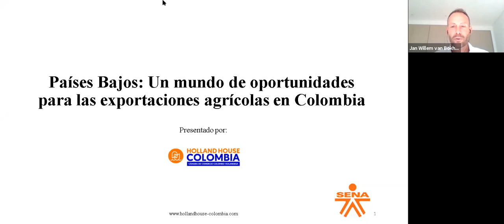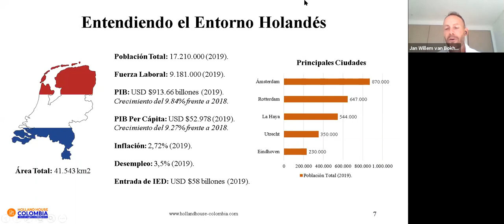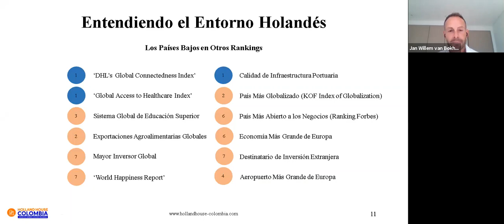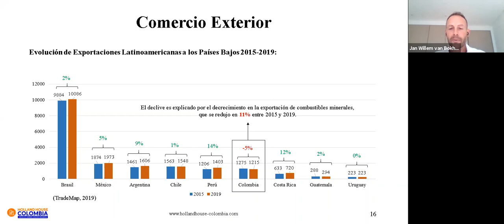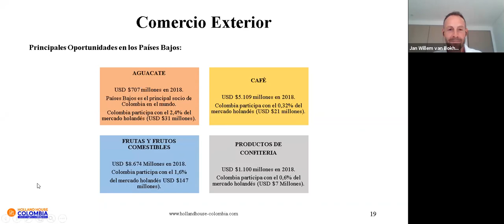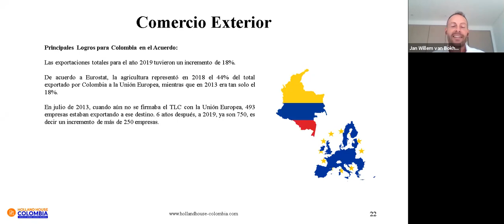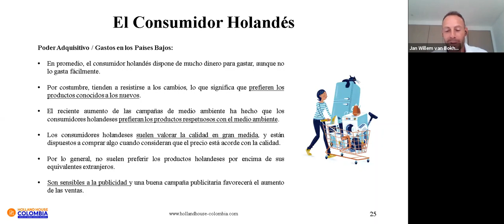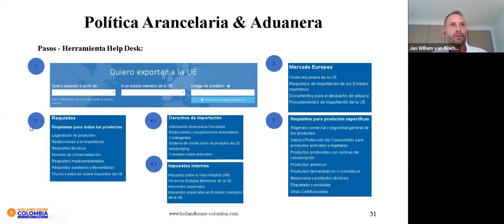Un mundo de oportunidades para las exportaciones agrícolas colombianas - Holland House Colombia